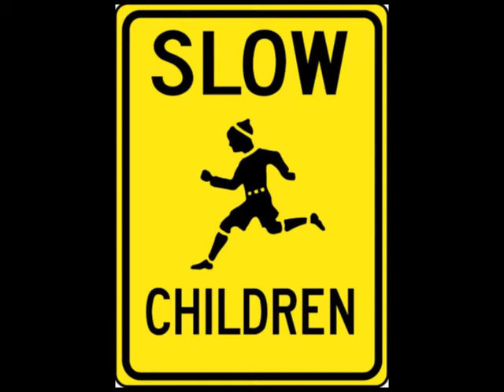Chinese Girl Driver is 4 Years Old Driving in China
A Chinese 4 year old girl driving a car somewhere in China.